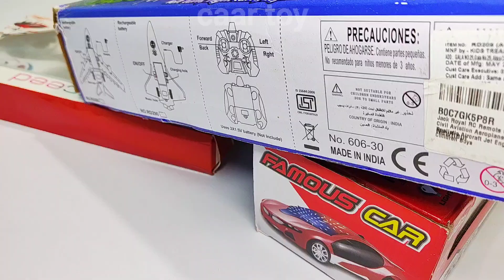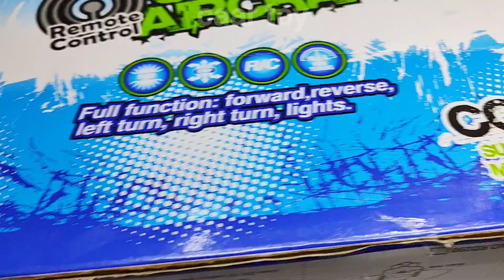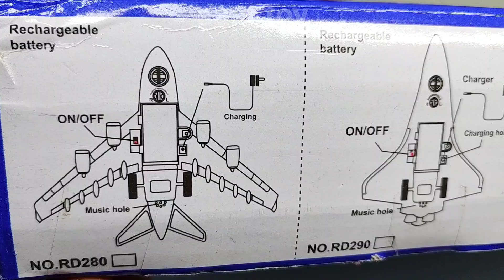Radio Control Airbus A38O and Radio Control Helicopter Unboxing | remote control car | aeroplane